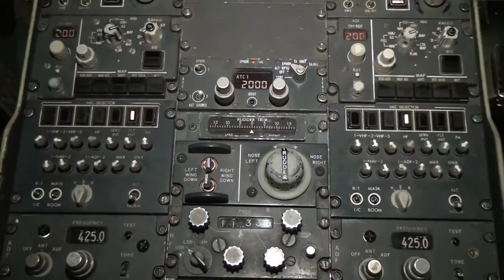Season's Greetings from Baltic Aviation Academy - Best New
Season's Greetings from Baltic Aviation Academy! May you have a jolly Holiday time!!! Here is a little musical FFS piece to kick off your aviation holiday season! Enjoy!